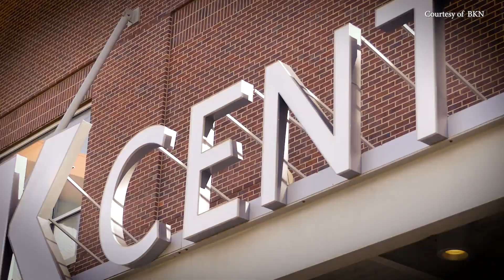Gabrielle Roman on Overcoming “Big Traumatic Event” on the Road To Bkfc 41 ~ Bare Knuckle News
Roman and Khortni Kamyron fought to a majority draw at BKFC 41.

This was Roman’s first time in the Bare Knuckle Fighting Championship ring and she said it felt like a blessing and a miracle. She called it an amazing feeling unlike anything else.

When asked about the difficulties associated with being a late replacement for this bout, Roman said,

“Yes. I received the fight on eight days' notice. I honestly didn’t have much time to really prepare for it. We had to get a lot of things last minute to actually be able to take the fight. So honestly, I only had maybe about two days of actual preparation from the time that I got the call.”

Roman remarked how she has been hit bare-knuckle before and lost a tooth because of it. That situation is nothing new to her even though this is her first professional outing with BKFC. Roman says it is a very raw sensation that feels a lot worse than a glove.

Roman has a background in jiu-jitsu, kickboxing, and has also had a couple of amateur boxing bouts. So she has some insights into the sensations of gloved combat versus bare-knuckle action.

Roman felt like she held her hands too much in the Kamyron fight and should have thrown more punches. She assessed the performance where she felt she should have attacked at certain times when clear opportunities presented themselves, and Roman promised to do better next time.

Roman’s journey in this sport had an early checkpoint at the BKFC New York tryouts in Belfast. While there, Roman did some tech sparring with dual division BKFC titleholder Lorenzo Hunt. She said ‘The Juggernaut’ is her favorite BKFC fighter and it was perfect.

Roman is a hard-working single mom and mentioned that her kids were watching the fight. She knows her kids are happy and proud of her as Gabrielle Roman continues her journey in this surging combat sport.

Get access and watch BKFC events and more by clicking on our referral